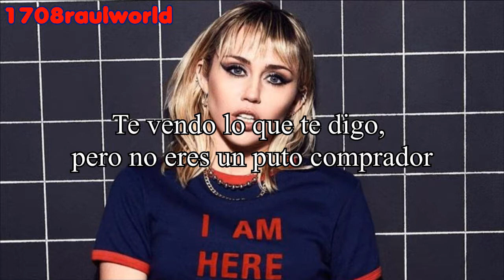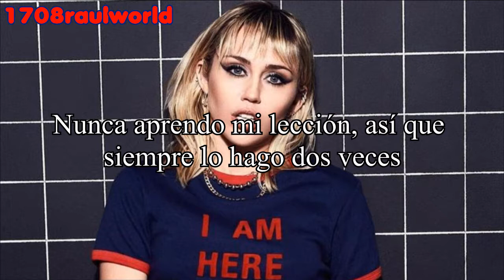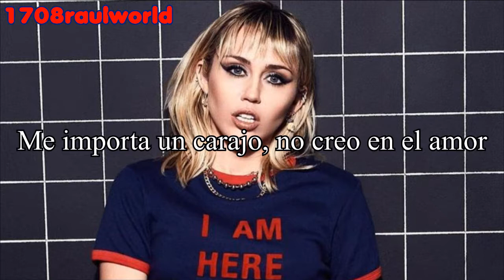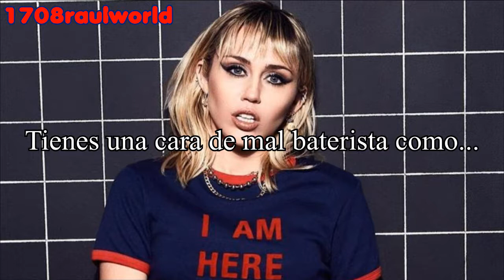Miley Cyrus - Bad Karma (Demo Version) (Traducida Al Español)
Artista: Miley Cyrus
Canción: Bad Karma (Demo Version)
Album: Plastic Hearts
Año: 2020

Miley Cyrus - Bad Karma (Demo Version) Letra En Español
Miley Cyrus - Bad Karma (Demo Version) Subtitulada